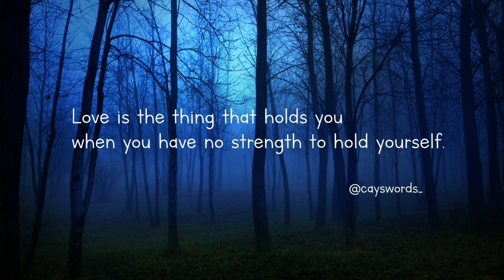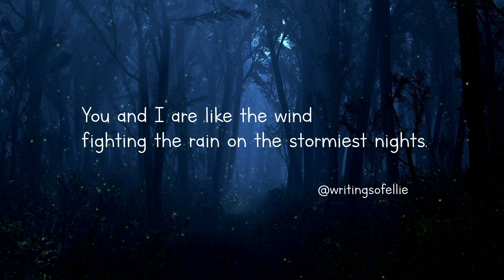Live as though death is not the inevitable end. 🌼 Beautiful and Deep Thoughts | Poetry and Quotes